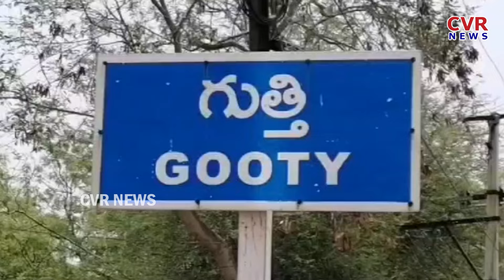నోటీసులను భోగిమంటల్లో కాల్చిన అంగన్వాడీలు | Anganwadi Workers Strike | CVR NEWS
అనంతపురం జిల్లా: గుత్తి ఐసిడిఎస్ కార్యాలయం ఎదుట 33వ రోజు అంగన్వాడి టీచర్లకు ఇచ్చిన షోకాస్ నోటీసులను సంక్రాంతి  భోగిమంటలు వేసి దహనం.